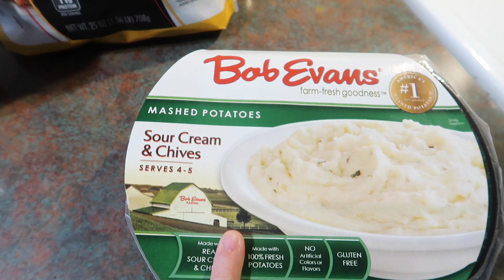MOTHERHOOD | FUNNY MOMENTS | DITL SAHM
Today was just a normal Day in the Life video. Sometimes its hard picking up the camera when you have 3 kids! Sorry if this video is all over the place but, I still hope you enjoy watching it!